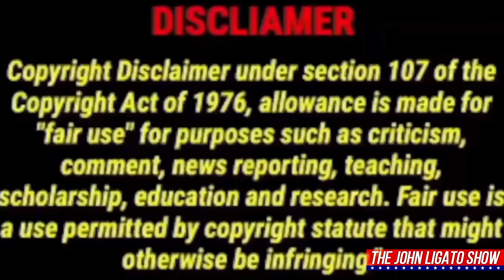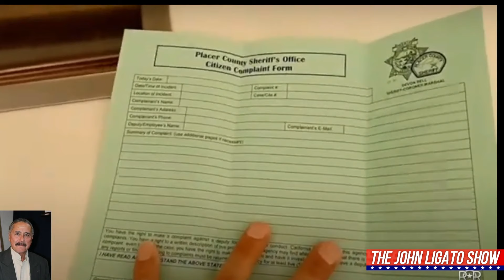Auditor Threatens, Cop Responds... Auditor Surrenders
In this episode of The John Ligato Show, John Ligato introduces us to an interaction between an auditor named Cali Tito and Deputy Matt Spencer of the Placer County Sheriff’s Office. Tito, who operates under the YouTube channel "We The People," claims to stand up to authority and “take no junk” from anyone. However, as the encounter unfolds, it’s clear that this persona doesn’t hold up in practice.

The confrontation begins when Deputy Spencer, who appears to be off duty, confronts Tito for filming at a facility. Tito quickly becomes defensive, demanding Spencer’s name and badge number, but refuses to identify himself. What follows is a verbal altercation filled with bravado and insults from both sides. Deputy Spencer challenges Tito’s threats and accusations, calling his bluff and ultimately reducing Tito to mere posturing. Throughout the argument, Tito repeatedly claims Spencer is "getting in his face" and threatens to take action but ultimately backs down, proving that his tough talk amounts to nothing.

As the conversation escalates, Tito hurls insults and curses at Spencer, calling him a coward and attempting to regain some semblance of control in the situation. However, his false bravado only further highlights his inability to follow through on his threats. The situation ends with Tito vowing to file a complaint against the deputy, which leads to the second half of the episode where Tito visits the sheriff’s office to follow through on his complaint.

At the sheriff's office, Tito interacts with a receptionist named Amy, who offers to help him file a formal complaint. However, things take a turn when Tito accuses Amy of lying to dispatch by claiming he was causing a disturbance. He follows her out to the parking lot, filming her car and license plate while narrating his accusations, a clear overstep and an act of intimidation. The video cuts, raising questions about what really transpired in the lobby between Tito and Amy.

Ligato concludes the episode by pointing out the absurdity of Tito's actions and how auditors like him often spin situations to fit their narrative. He notes that while Tito claims to be a fearless advocate for accountability, his behavior in this instance is cowardly and misguided, filled with false accusations and baseless threats.